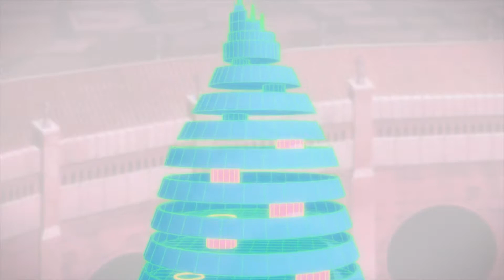Sword Art Online [AMV] - LIKE REAL LIFE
Официальное видео к музыке:
Official music video for  Love Goes On And On
(Lindsey Stirling)

Sword Art Online: 1-3 Season